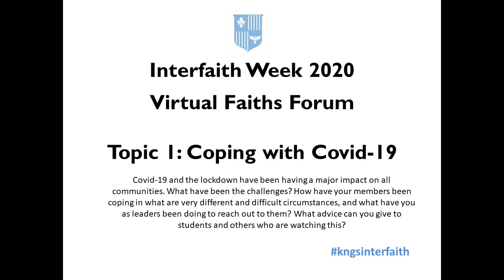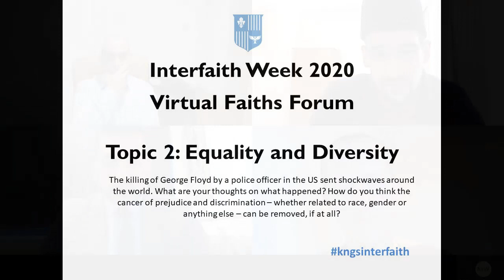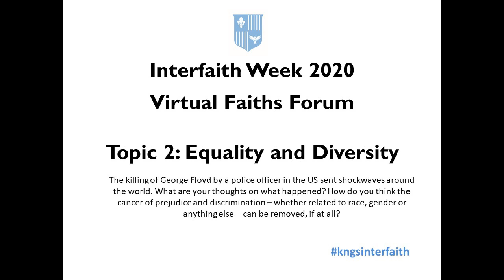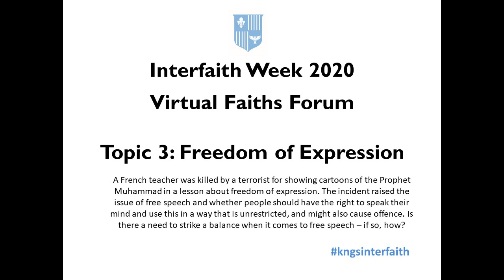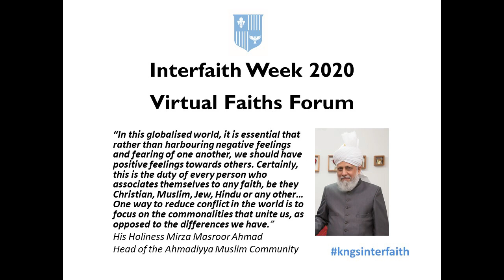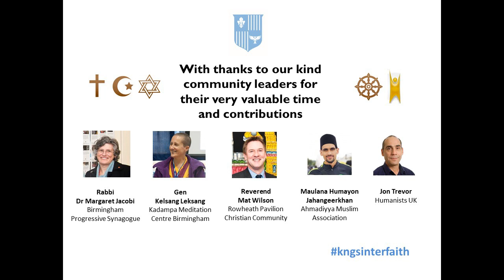Interfaith Week - Virtual Forum 2020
As part of national Interfaith Week, the RE Department at Kings Norton Girls’ School & Sixth Form hosted a virtual Faiths Forum with representatives from different religions and beliefs in Birmingham. Topics such as Covid-19, racism and free speech were discussed and will be shown in RE lessons. Thanks to our kind community leaders for their valuable time and contributions:

Gen Kelsang Leksang - Resident Teacher, Kadampa Buddhist Centre
Rabbi Dr Margaret Jacobi - Rabbi, Birmingham Progressive Synagogue
Maulana Humayon Jahangeerkhan  - Imam, Baitul Muqeet Mosque (Ahmadiyya Muslim Community)
Rev Mat Wilson - Senior Minister, Rowheath Pavilion Church
Jon Trevor – Humanists UK